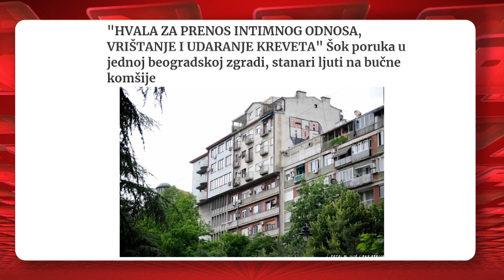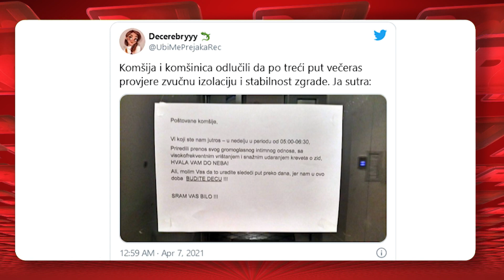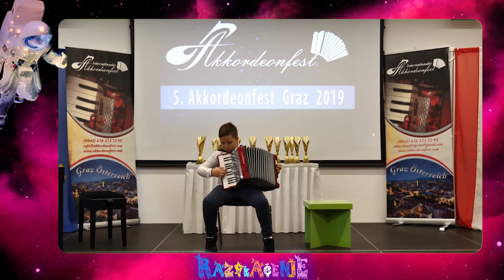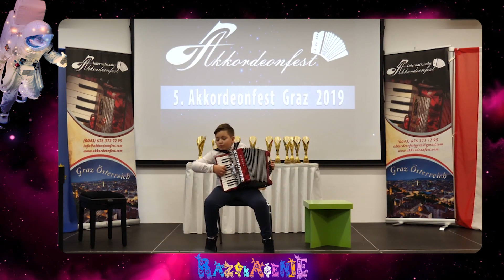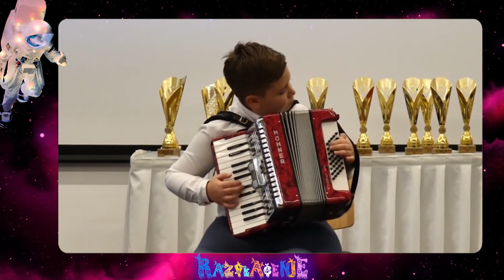Razvlačenje - deo 2 - Anketa: Gde za Novu godinu usred aprila - 08.04.2021. - Red TV